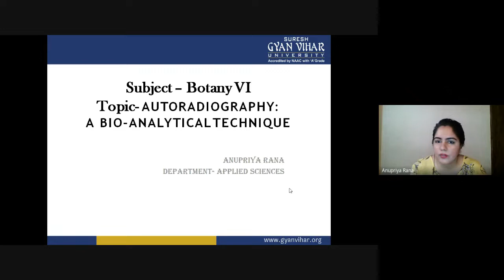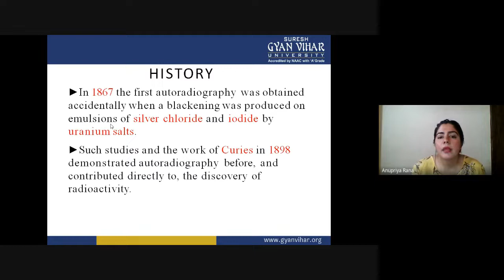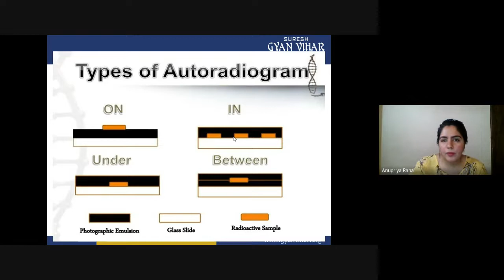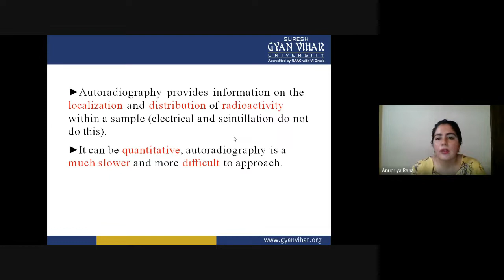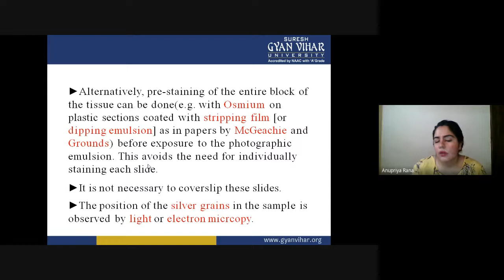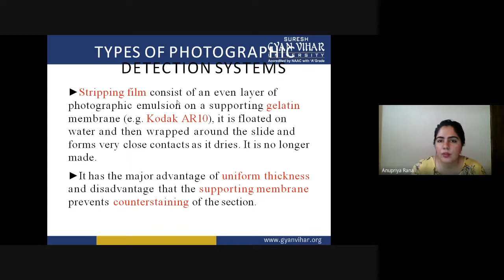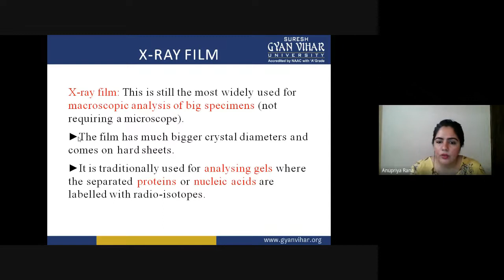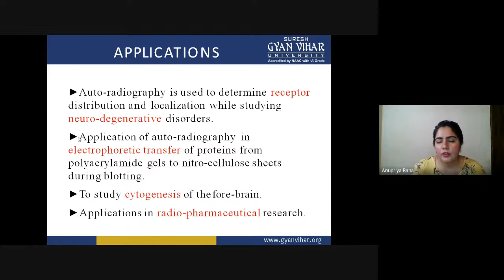Autoradiography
Ms. Anupriya Rana